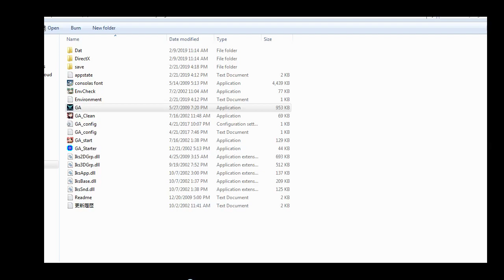Galaxy Angel ギャラクシーエンジェル PC Ver En Patched All 6 Endings Vanilla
Anybody know how to share videos in the Blogger site as how to unsuspend my twitter account? I keep getting it put down by twitter with out them telling me BEFORE they do? It already happened to me about  2 times already ALREADY

Sorry for the late upload. I was going over all my videos and am still not done with it. But decided to upload now as I found that I have quite a lot of catching up to do. I will upload more videos like the GA2 ones on this upload to see if getting a new monitor affects what I record.